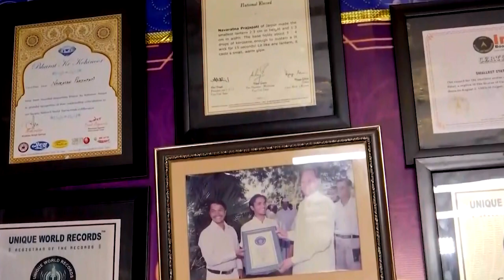Statue of Lord Ram on the tip of a Pencil I Miniature Art I Ayodhya Ram Mandir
Sculptor Carves Out A Statue Of Shri Ram On Pencil Tip
Jaipur sculptor carves out statue of Shri Ram on the tip of a pencil

illustration
painting
photography
abstractart
instaart
creativephotography
artgallery
contemporaryart
artistic
graphicdesign
design
artlovers
arte
modernart
abstract
sketch
photoshop
love
photooftheday
artistoninstagram